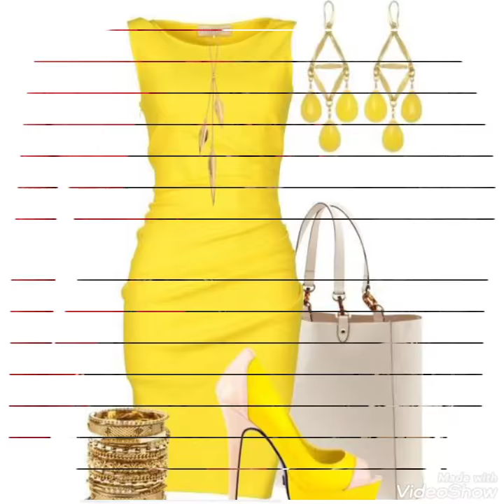Very stylish bodycon dresses designs ideas for women 2021 high class fashion